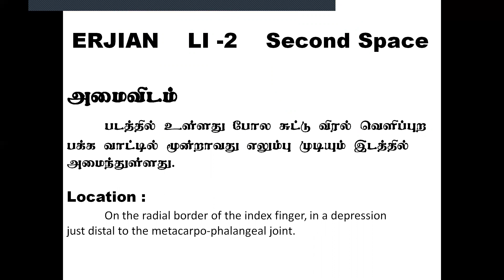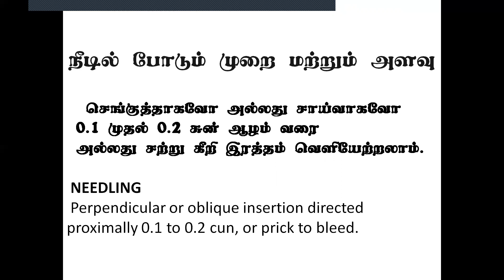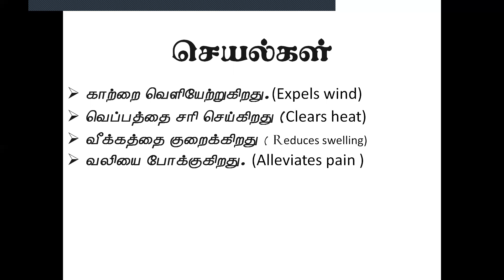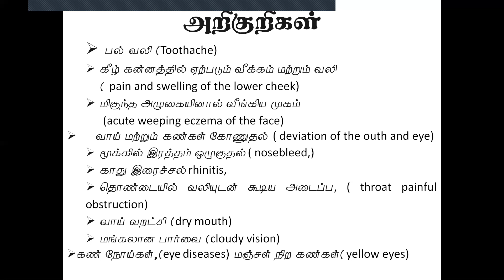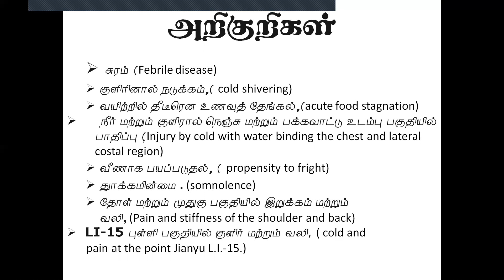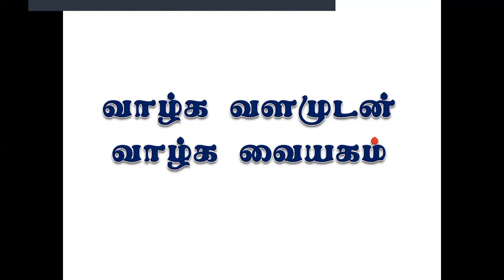LI 2 details